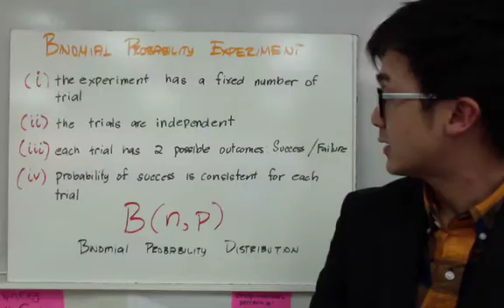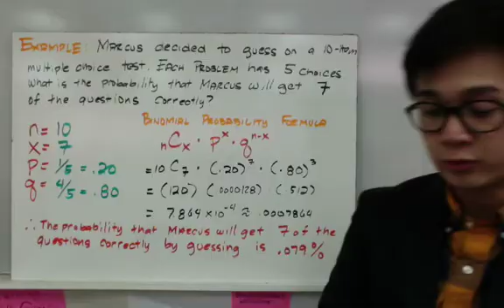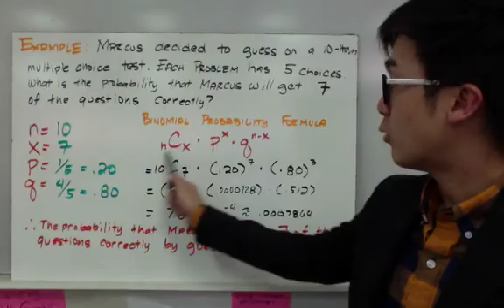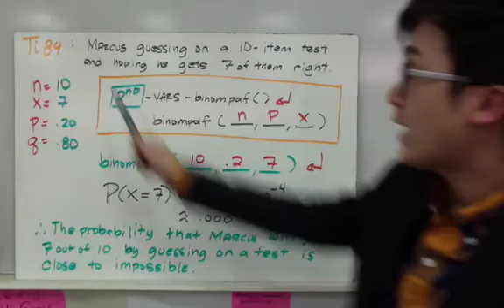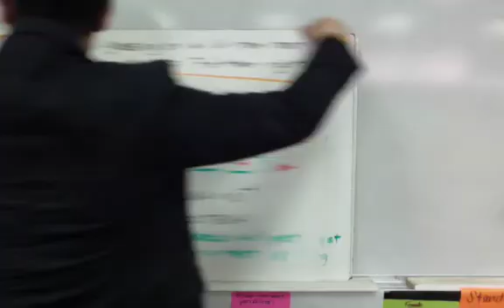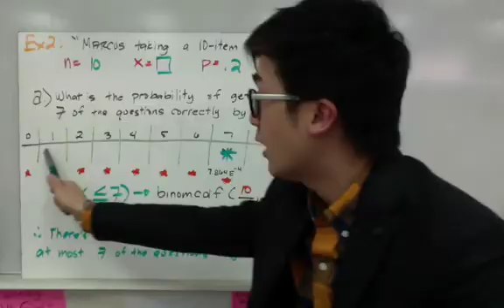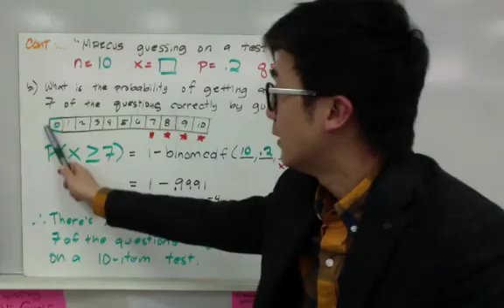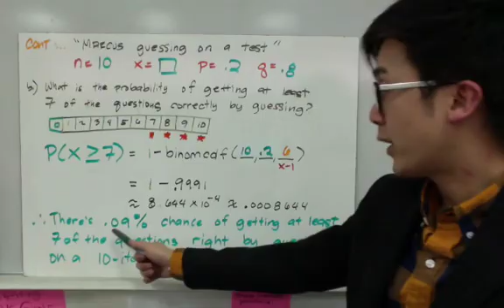Statistics- Paano Mag-Compute ng Probability ng Binomial Distribution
Ang statistics lesson na ito ay nagpapakita kung paano mag-calculate ng probability ng binomial distribution.  Kasama ng video na ito ay kung paano mag verify ng isang binomial probability experiment para magamit ang formula bago magcalculate ng probability nd discrete random variable na tulad nito.